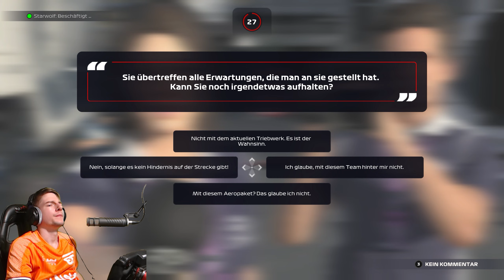[F1 2021] [09 Österreich] 🏁 So will ich das nicht!🏁 Koop Karriere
Gameplay von Patrick und Starwolf